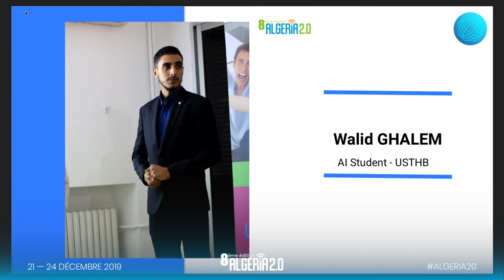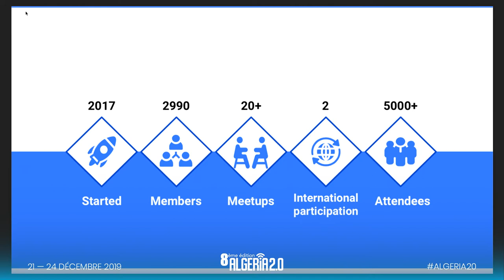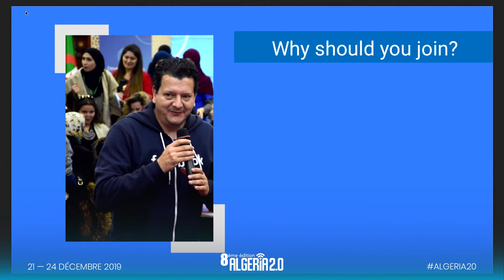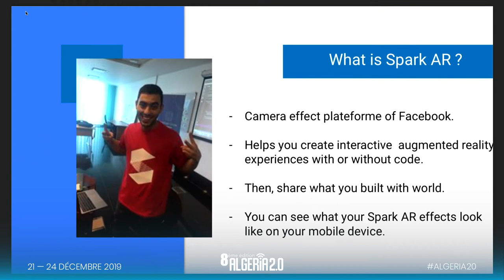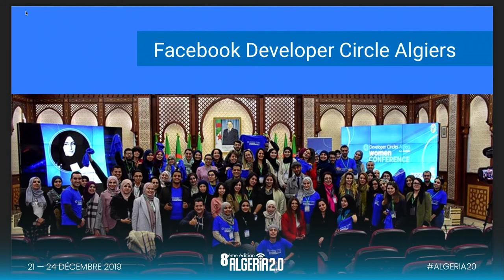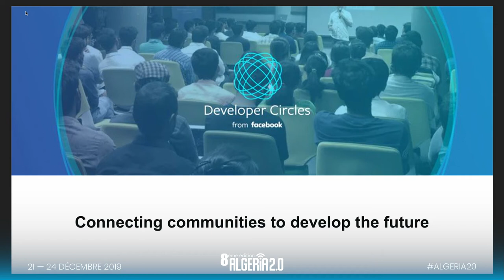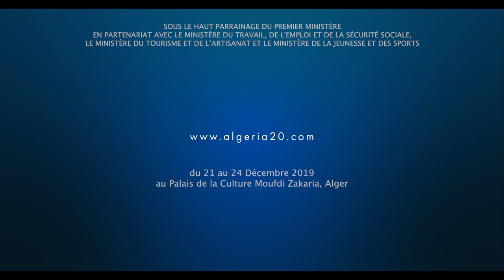Algeria 2.0 : Facebook Developer Circles Algiers & AR Spark in Facebook Day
Walid Ghalem  : Facebook Developer Circles Algiers & AR
 Spark

AI Student - UTHB | Freelance - Web Developer

Master student Artificial Intelligence at USTHB, junior web developer and freelancer, co-organizer GDG Algiers and Developer Circle Algiers member.